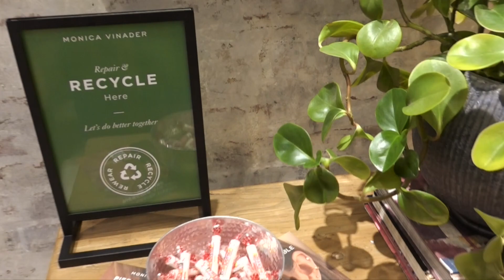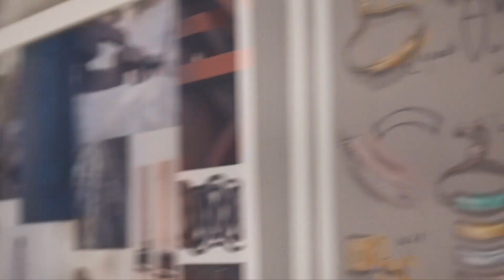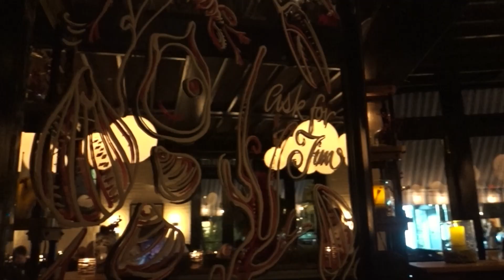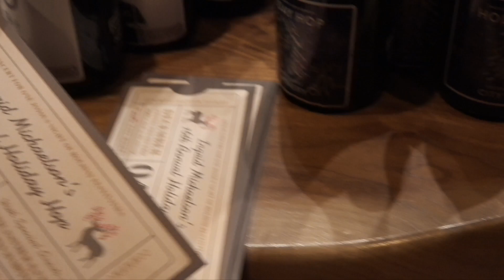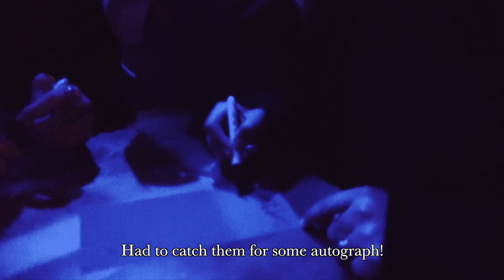A day in the city with my best friend...VLOG vol.5 | ear piercing, getting desserts, holiday hop!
a full day of fun in the city with my best friend..! * spontaneous * getting an ear pierced (not me), eating and drinking our feelings away, and going to our second holiday hop concert together !!